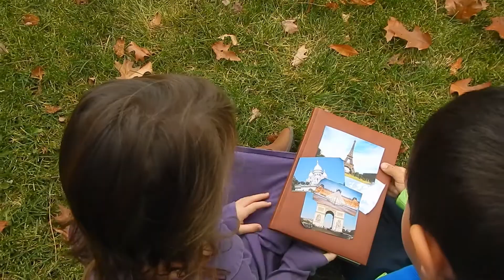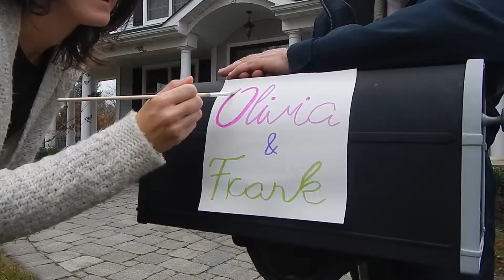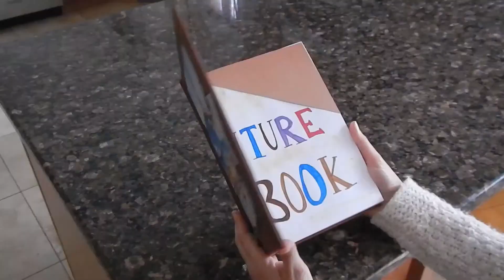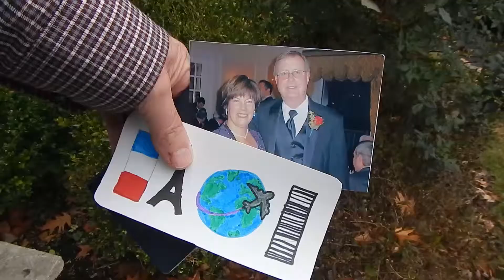Video Production Project: Silent Film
Remake of the movie "Up"